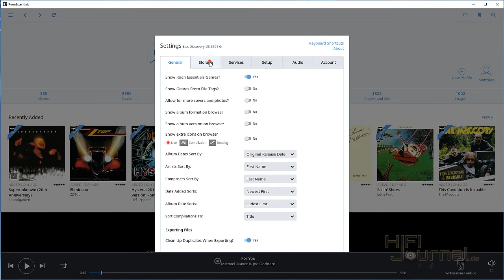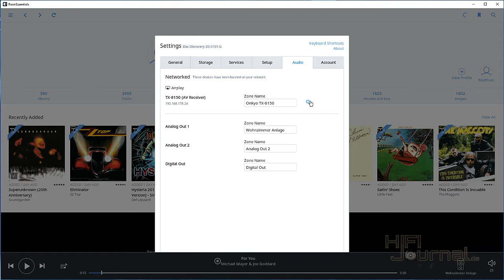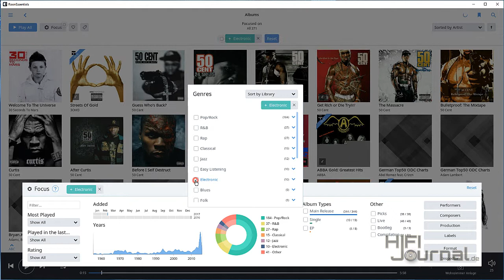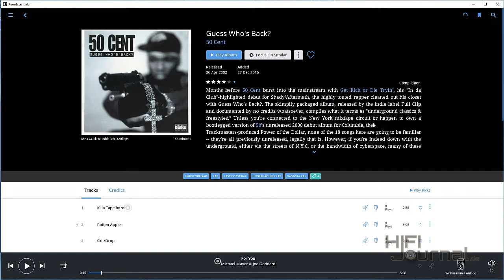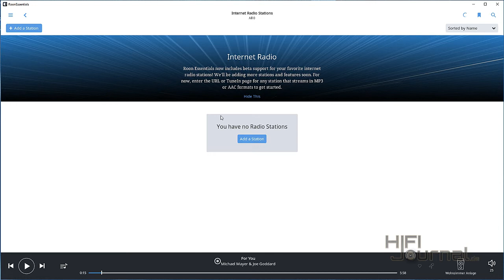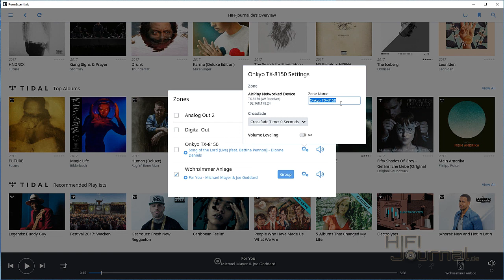Roon Essentials - Musik Server Software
Die Roon Essentials Musik Server Software im Video vorgestellt. Hier am Beispiel des ELAC Discovery Musik Server.